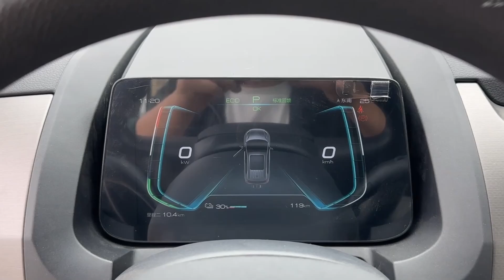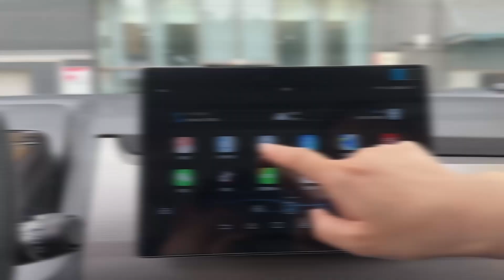BYD Yuan Pro. Características y precio.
Se lanza el BYD Yuan Pro, un pequeño SUV eléctrico que costará $13.400 en China. Este modelo ya se comercializa en algunos países de Latinoamérica. Pero ¿Llegará a Europa?